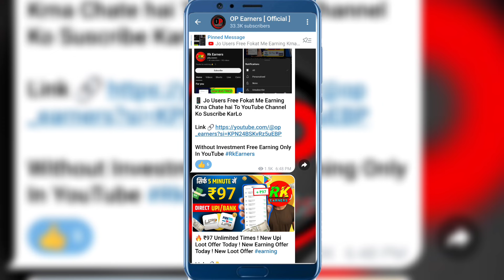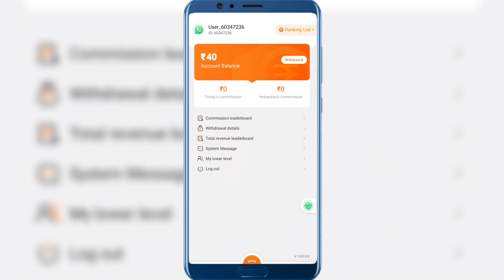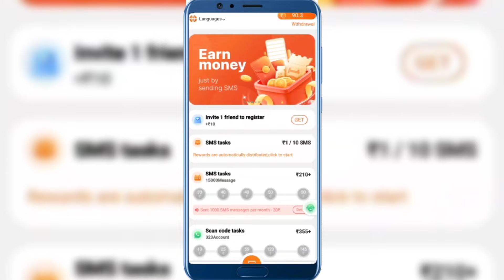🔥 ₹101 Unlimited Times ! New Upi Loot Offer today ! New Bug Loot Offer today ! New Biggest Loot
Ager Link Work Nhi Kar rha Search 🔍 On telegram 👉 @OpEarner

Bussiness_&_Queries ⮕

Telegram Username 👉 @Its_Harish_Pal

Video Topics

new Upi Offer Today
upi loot
upi Offer Today
earning app
recharge offer
online earning
online game
game earning app
recharge offer yt
recharge offers
money game
earn money
earning game
earning apps
earning games
money app